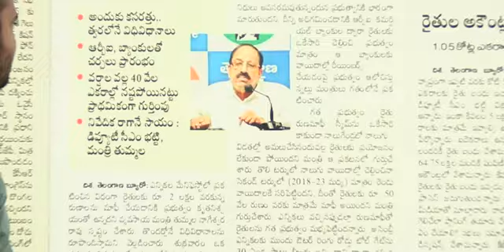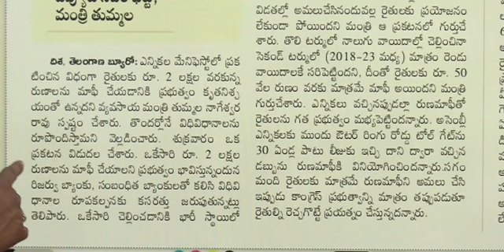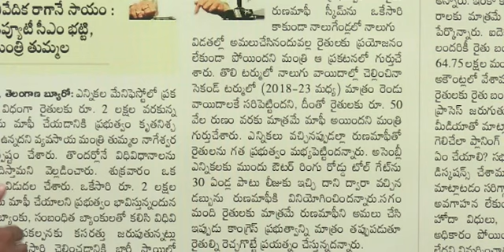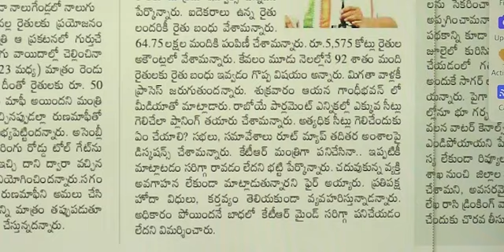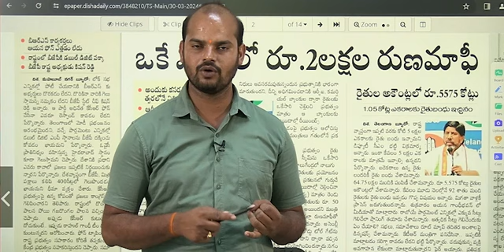రైతులకి 2లక్షల రుణ మాఫీ ఆరోజే ? | Rythu Runa Mafi | CM Revanth Reddy | Ybrntttv